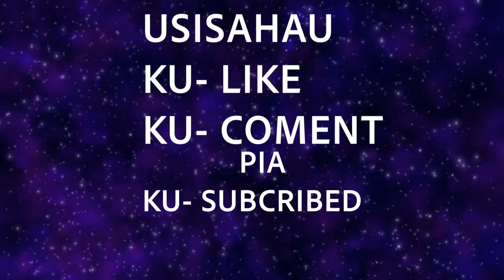MAJIRA YA VITA 1